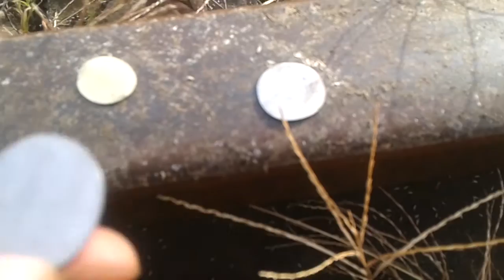Monety vs pociąg cz2 czytaj opis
Cztery monety po przejeździe sgonki z kilkoma cysternami